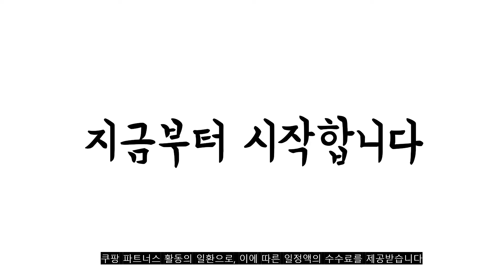광고 2022년 7월 갤럭시s105g케이스 판매 추천순위 TOP10 가성비 평점 후기 비교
❤️❤️❤️광고 2022년 7월 갤럭시s105g케이스 판매 추천순위 TOP10❤️❤️❤️

1위. 어썸디자인 오블리크 가죽 카드 지갑 다이어리 핸드폰 케이스 [21,730원]

2위. 신지모루 에어클로 휴대폰 케이스 [9,730원]

3위. 헤르쉬 소가죽 지갑형 휴대폰 케이스 [13,620원]

4위. 별다섯 심플모던 마그네틱 자석 카드 케이스 2장 수납 갤럭시시리즈 [14,900원]

5위. 비블럭 1+1 갤럭시 투명 범퍼 젤리 케이스 [9,900원]

6위. 어썸디자인 스테이블 가죽 지갑 다이어리 휴대폰 케이스 [15,730원]

7위. 솔츠 심플 컬러 실리콘 휴대폰 케이스 [8,500원]

8위. 미노바 소가죽 다이어리 휴대폰 케이스 [15,900원]

9위. 첼리 월리 다이어리 가죽 지갑 휴대폰 케이스 [19,900원]

10위. 모건 하운드 체크 지퍼 지갑 다이어리 휴대폰 케이스 + 스트랩 [10,910원]